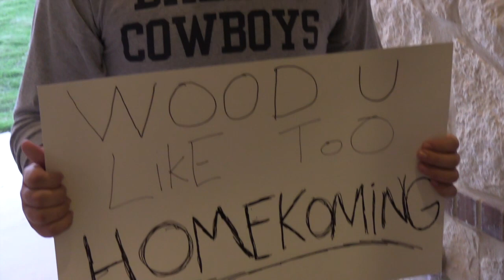Geneva School of Boerne's HOCO 2k18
This video is an ad for the Rhetoric school's HOCO 2k18 dance.